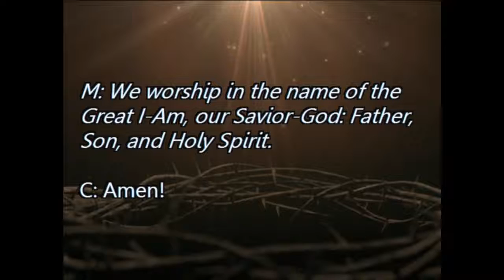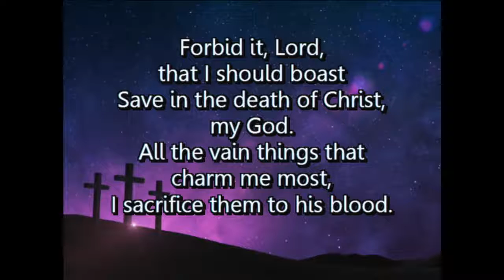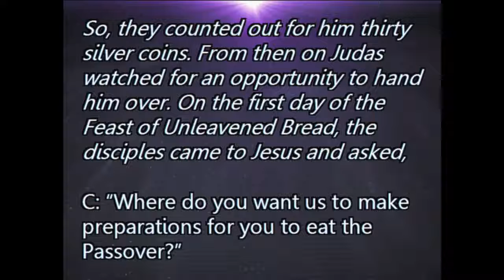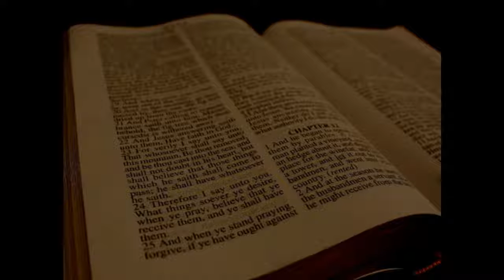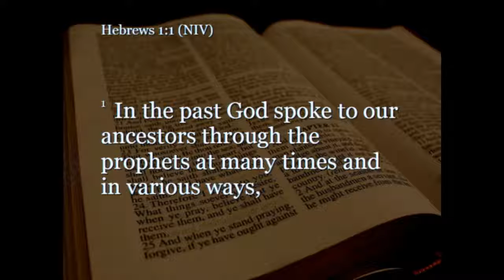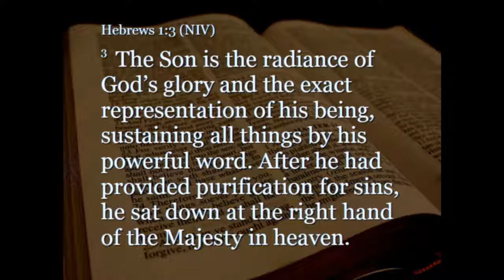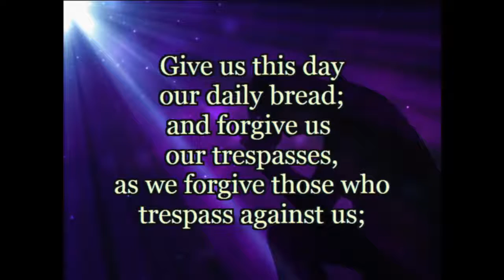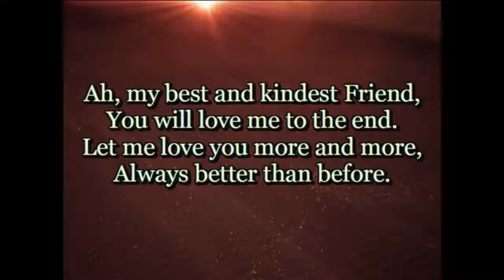Lent Service Week 2